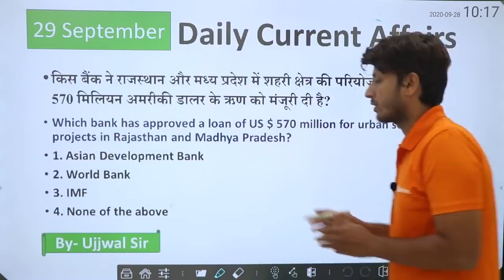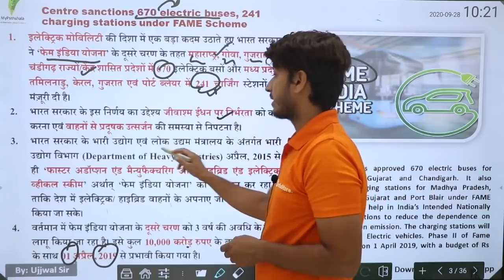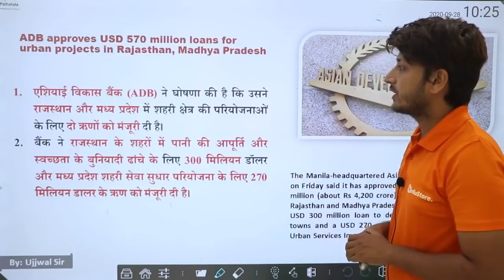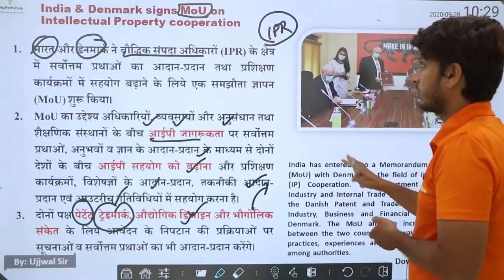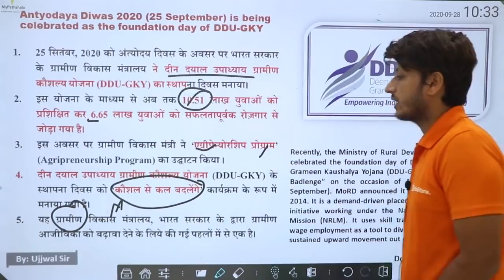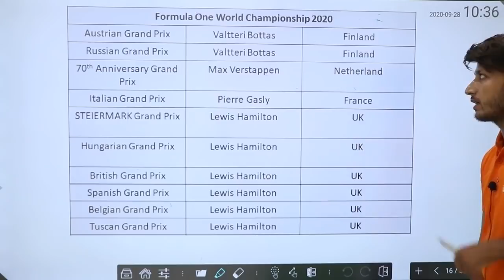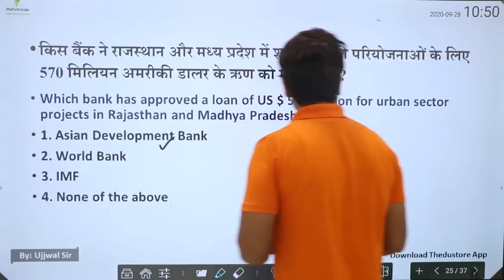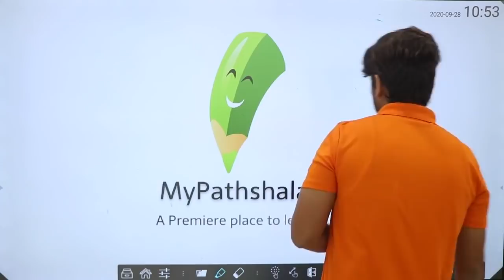29th SEPTEMBER DAILY CURRENT AFFAIRS IN HINDI AND ENGLISH FOR ALL COMPETITIVE EXMAS SSC BANK RRB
👉 9:00 AM REASONING BY RAHUL SIR

👉 11:00 AM MATH BY ANURAG SIR

👉1:00  PM MATH  BY UNNATI SIR SIR

👉2:15 PM  HINDI BY  LAXMI MAM

👉6:00 PM PHYSICS BY YOGESH SIR

👉8:00 PM G.S BY PRAVEEN SIR